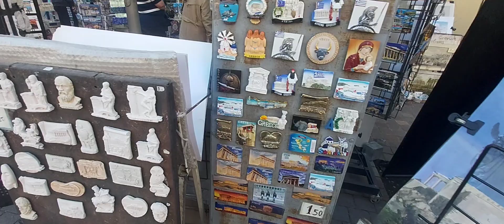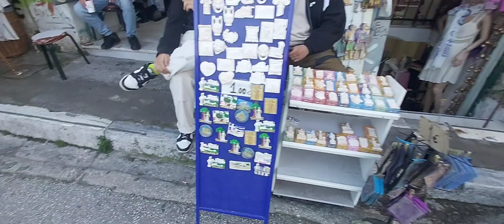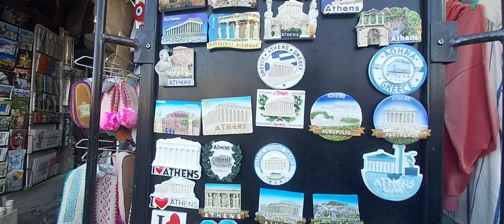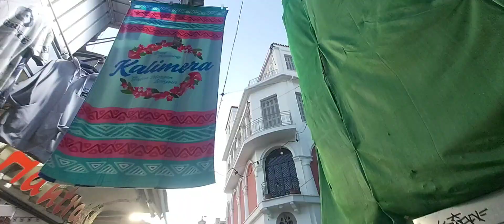რომაული ბაზარი აკროპოლიზე.